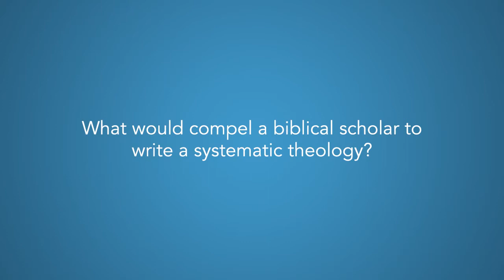Mike Bird: Why Another Systematic Theology?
Evangelical Theology:  A Biblical and Systematic Introduction

Evangelical Theology is a systematic theology written from the perspective of a biblical scholar. Michael F. Bird contends that the center, unity, and boundary of the evangelical faith is the evangel (= gospel), as opposed to doctrines like justification by faith or inerrancy. Using the gospel as a theological leitmotif, this text presents an authentically evangelical theology as the drama of gospelizing---performing and living out the gospel in the theatre of Christian life.